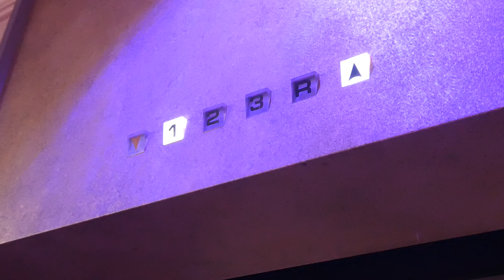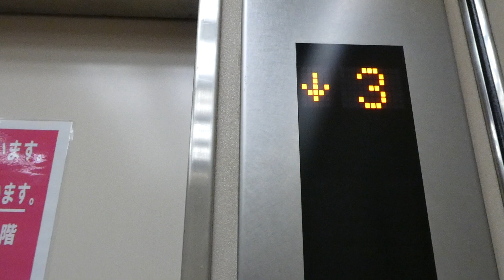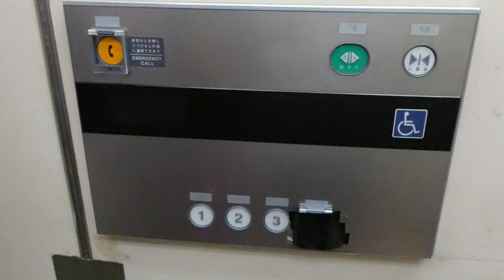【ケチ更新】イオン加古川店のエレベーター（フジテック製）2回目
イオン加古川店のエレベーターです。今回は2回目の撮影です。このエレベーターはケチ更新されています。更新前はロイヤルスーパーダインでした。更新前の動画はありませんがご了承ください。乗り場インジケーターが更新前のものを使用しています。またカゴ内のドア上部のインジケーターもそのまま使用されています。車椅子操作盤がありますがインジケーターがありません。R階は不停止です。液晶画面ではないので残念です。是非ご覧ください。

機種名：更新前 ロイヤルスーパーダイン
　　　　更新後 エクシオール
停止階：1.2.3.R
不停止階：R

カメラ：パナソニック　ルミックス DC-TZ95